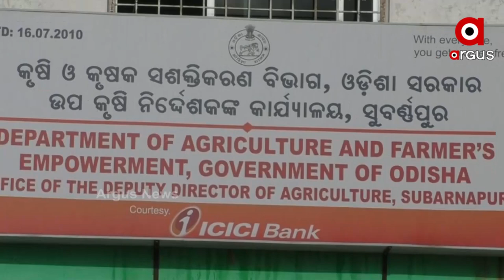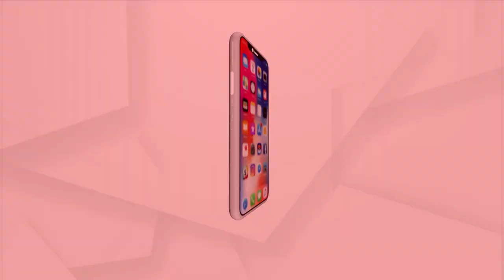ଶ୍ରାବଣ ମାସରେ ମୌସୁମୀ ଗାଏବ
ମୌସୁମୀର ଲୁଚକାଳି ଖେଳ ଯୋଗୁଁ ସୁବର୍ଣ୍ଣପୁର ଜିଲ୍ଲାରେ ଚାଷକାମ ବହୁ ପଛରେ ପଡି ଯାଇଛି । ଜୁଲାଇ ମାସ ଅଧା ହୋଇଯାଇଥିଲେ ମଧ୍ୟ ବର୍ଷାର ଦେଖା ନାହିଁ । ଫଳରେ ଧିମେଇ ଯାଇଛି ଚାଷ କାମ